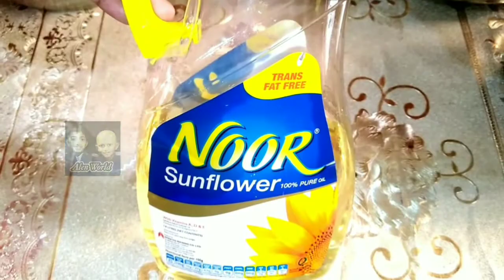കുക്കറിൽ പെട്ടെന്ന് ഒരു നെച്ച് ചോറും ബീഫും || Ghee rice and beef curry